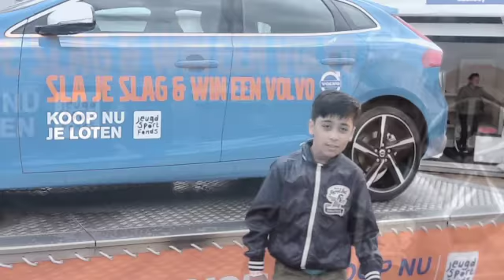"Happy (from "Despicable Me 2")" Fan Video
Fan video of "Happy (from "Despicable Me 2")" by Pharrell Williams.